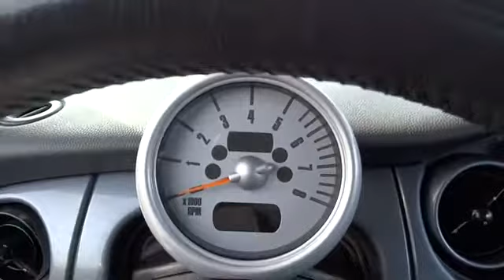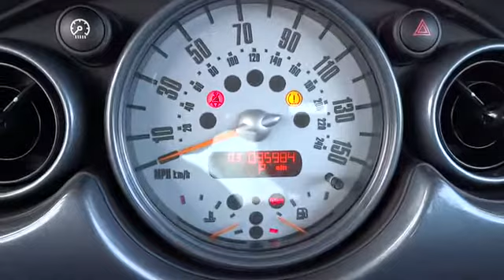2004 MINI Cooper Hardtop Chicago, Schaumburg, Hoffman Estate, Arlington Heights and Palati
2004 MINI Cooper Hardtop  - Stock#: P1749 - VIN#: WMWRC33454TJ62495

Rohr-Max
125 West Higgins Road

NEW ARRIVAL! This Solid Gold Metallic 2004 MINI Cooper Hardtop is a 100% CARFAX Guarantee vehicle. This Cooper Hardtop is equipped with -Satellite Radio Ready- -Tire Pressure Monitoring System- -Front Wheel Drive- -Security System- and many other amenities that are sure to please. Based on the excellent condition of this vehicle, along with the options and color, this Cooper Hardtop is sure to sell fast. Our pricing is very competitive and our vehicles sell quickly. Please call us to confirm availability and to setup a time to drive this Cooper Hardtop! We are located at 125 West Higgins Road, Hoffman Estates, IL, 60169